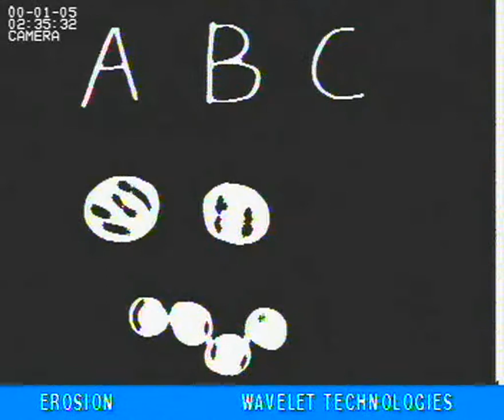Wavelet Technologies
Digital Image Processing. WAVELET TECHNOLOGIES, Pune presents WT-DIPLAB-1.0, Digital Image Processing Laboratory.